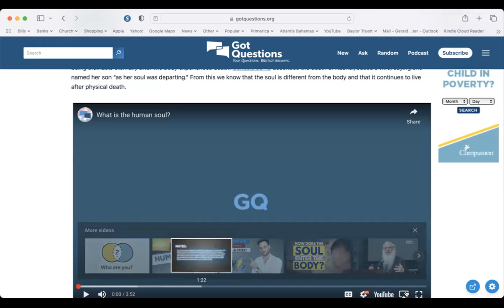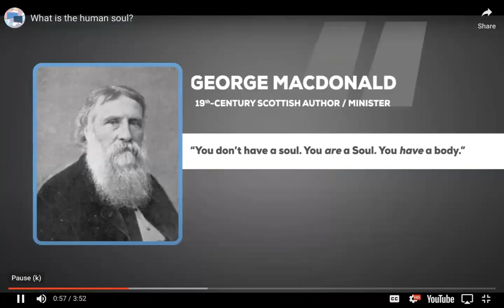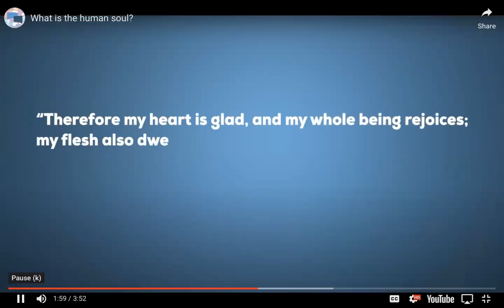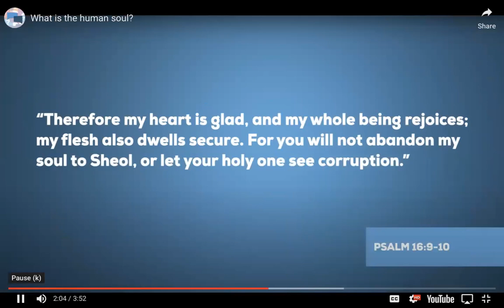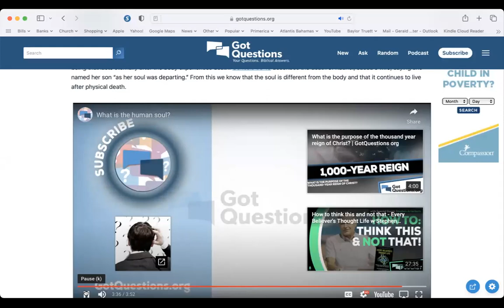Empower Ministries E4 - The Good & Beautiful YOU, CH1, Pt1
Initial discussion of Chapter 1  - You Have A Soul
The Good & Beautiful You (James Bryan Smith)

Link to book